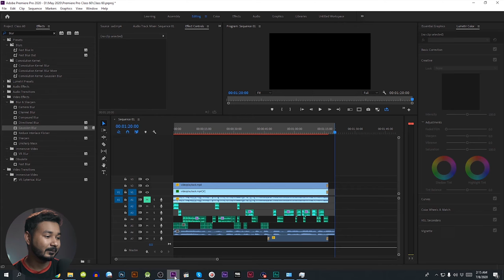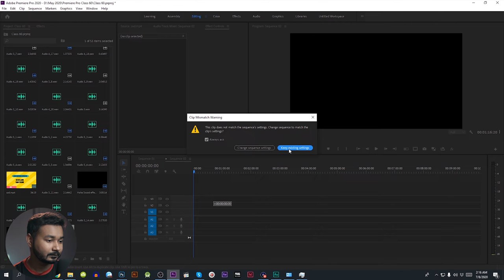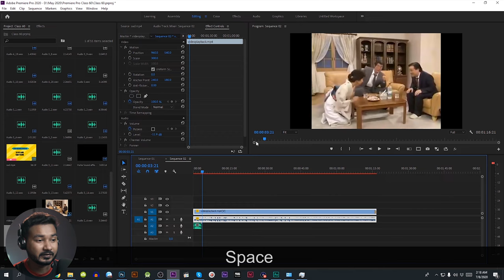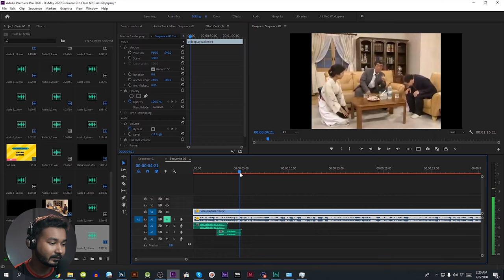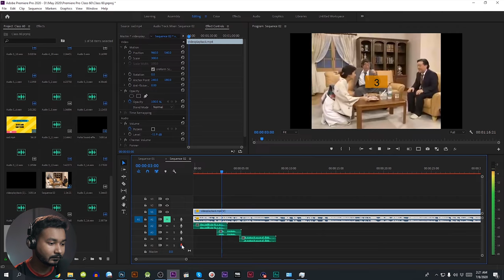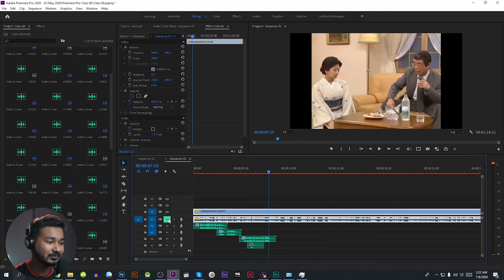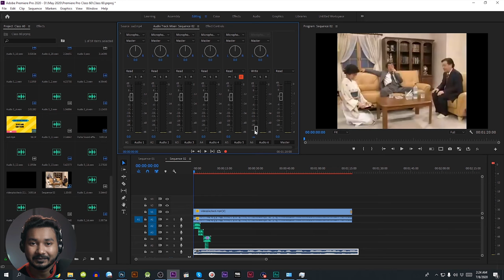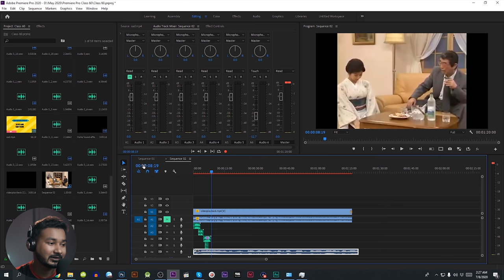Make Kaissa Funny Dubbing Video Like Pagla director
If you are using youtube then you must watch Funny Bangla Dubbing video like Kaissa by Pagla director. This kind of funny dubbing video gets a lot of views, as well as they, are very fun to watch. Today I shall show you how to make kaissa funny dubbing video like Pagla director youtube channel. I will use Adobe Premiere Pro 2020 for this tutorial as Premiere pro has some awesome features for dubbing. You can use this technique for dramas, short films too.